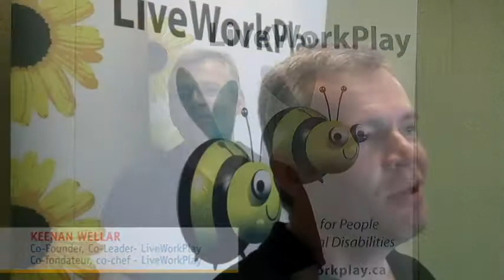LiveWorkPlay helped Melissa find her place in the community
Melissa through their job, is connected and proudly contributing to her community. She does this with help from Live Work Play, a United Way Ottawa agency partner.